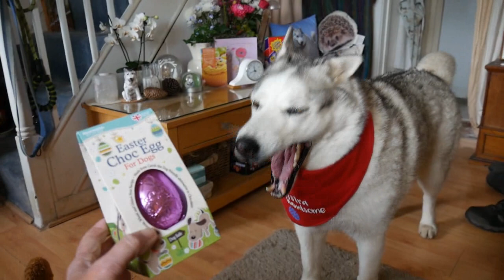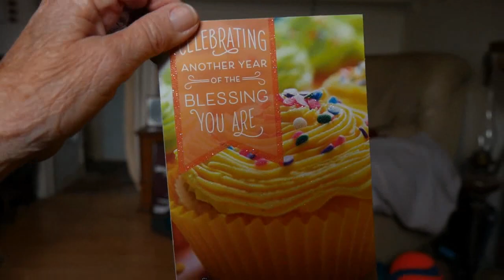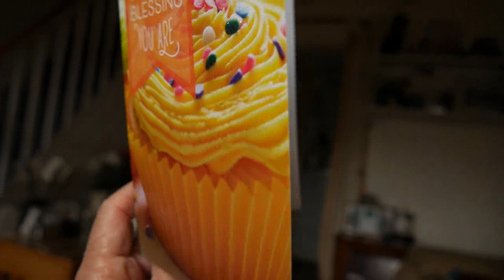Husky TALKS to ~ IGNORES then PLAYS with his EASTER EGG before eating it ....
Helloo Nook here ... Happy Easter Everybuddy ... Thank yooo Rahmah for my Easter egg and Easter Bunny .. and my Easter bandana wot called me Handsome ... hehe ... I hope yoo all havz hadz a lovely time ..  We will do an unboxing soon wiv some more gifts wot I havz recieved ... Thank yoooo all .. love lucky Nook ... hehe ...^;^...x